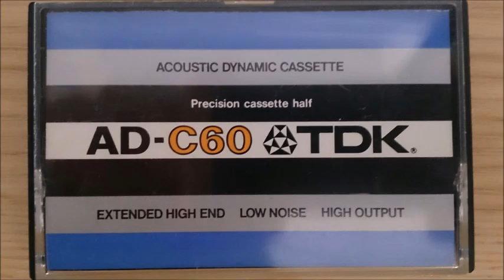午後のリサイタル（79）／草川 宣雄（ピアノ）／リスト／ピアノソナタ・ロ短調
ブログ「寸草春暉」